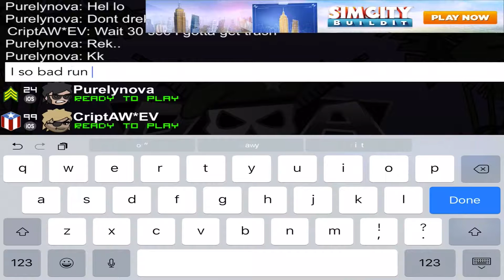Cript vs Supernova